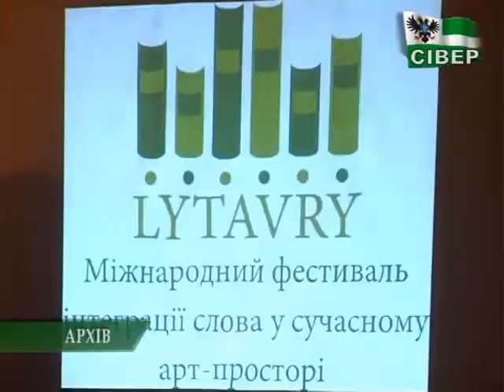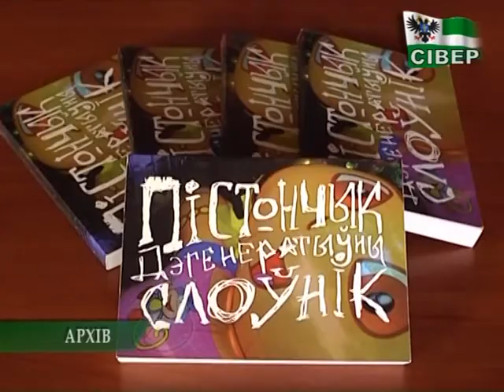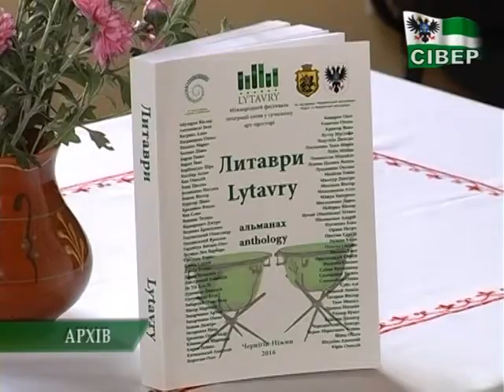Міжнародний фестиваль «Lуtavrу» цього року розширює горизонти